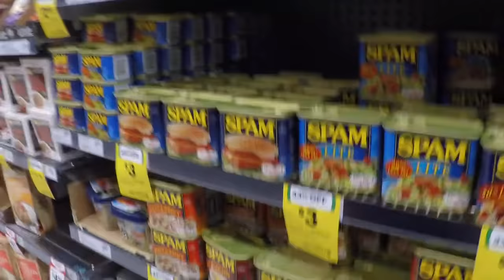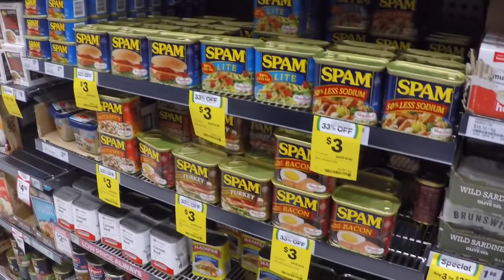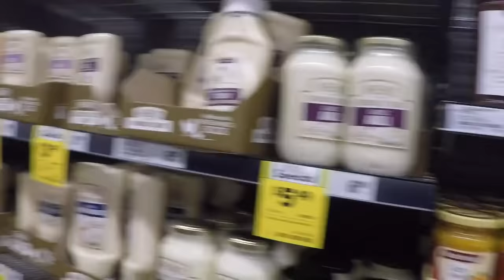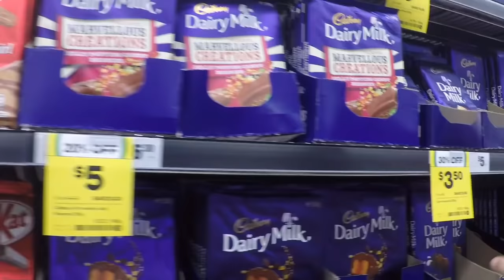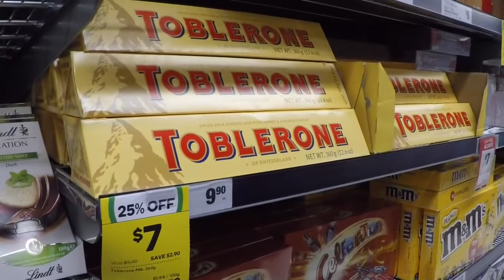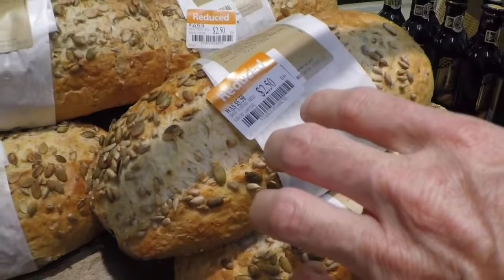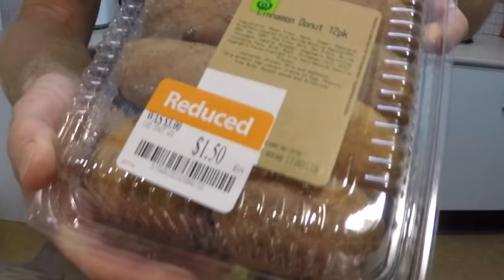Shopping for a cooking video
i show you how i choose food to make my cooking videos.